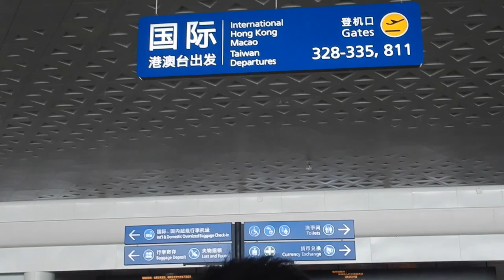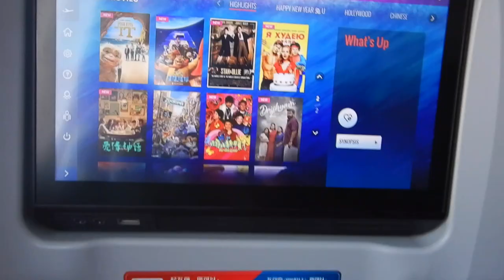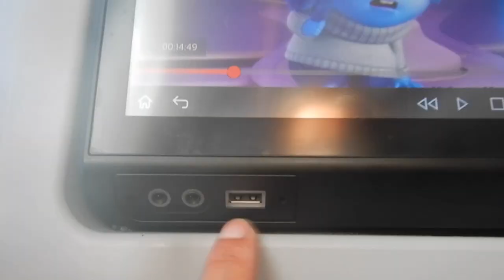Flying Wuhan to Istanbul with China Southern | CZ8021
Hi travellers,
This video shows the limited service offered on China Southern in economy class from Wuhan to Istanbul.  Thank goodness this flight was so empty.

I recommend bringing your own food, even when they do return to proper service as the choices will be limited and may not be to your taste.  This is a long haul flight and it is a long time to be hungry.

Despite limited passengers the drinks services were not often.  Also bring your own device as the movie/tv selection in English is old and small.  There are plugs for charging under the seat in front of you.  No pillow/blanket, again BYO.  It is almost a budget airline but claims to be full service.  Only in editing did I notice there were no amenity kits provided either.

It left Wuhan at 3:35pm and arrived into Istanbul at 8:50pm.  They switch the lights off for effectively the whole flight as there is no service.  It is more than 10 hours.